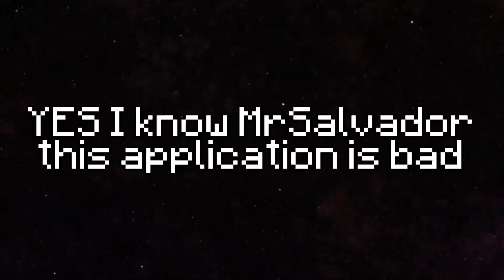Lifesteal Application (VERY VERY VERY late)